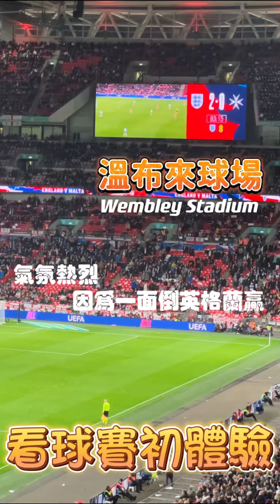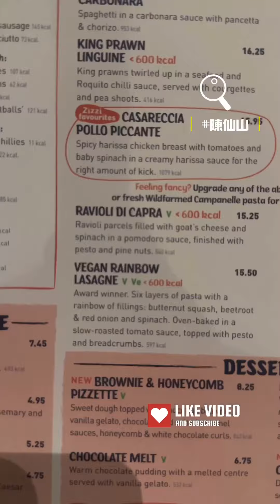球賽初體驗🤣英國溫布來球場⚽️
第一次踏入英國溫布來球場🏟️，我立刻被場地充斥著的熱烈氣氛🤩所深深吸引著。人們紛紛身穿球隊的球衣⚽️，彷彿每個人都是球場🏟️上的一部分。巨大的看台上座無虛席，觀眾們聚集在這個聖地，期待著自己最喜愛的球隊⚽️出場。

我探索著溫布來球場🏟️的深厚歷史。這個場地的歷史可以追溯到19世紀末，是世界上最著名的足球場🏟️之一。它見證了無數重要的足球⚽️賽事，包括世界盃🏆和歐洲國家杯🏆的決賽。溫布來球場🏟️成為了許多球迷心中的聖地，經典的建築風格和悠久的傳統令人深感敬畏。

隨著裁判的哨聲，比賽正式開始🤩。球員們奔跑在球場上，球迷們為自己支持的球隊加油喝彩。整個球場充滿著激動人心的氛圍，每個人都全神貫注地關注著比賽的進程。

最終，英格蘭🏴󠁧󠁢󠁥󠁮󠁧󠁿隊贏得了這場比賽，以2比0擊敗對手。整個球場爆發出歡呼聲，球迷們歡呼著高舉著球隊旗幟，共同慶祝著勝利✌🏻。我興奮地加入了這樣的氛圍，感受到了球迷間的凝聚力和喜悅。

第一次到英國🇬🇧溫布來球場觀賞足球賽⚽️，讓我充分體驗到了這個地方的熱烈氛圍以及歷史悠久的背景。這樣的經歷使我更加熱愛足球⚽️，並深深愛上了這個地方。